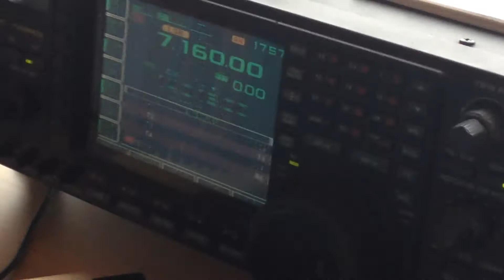EJ7NET Gola Island pile-up on 40 metres SSB - EI2KC at mic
Anthony EI2KC runs the pile-up on the last evening of activity on Gola Island with the Westnet DX Group using the callsign EJ7NET. Conditions were fantastic, although the QRM was mighty!